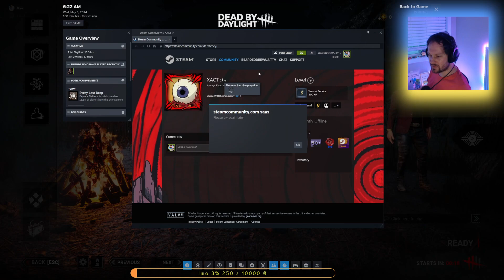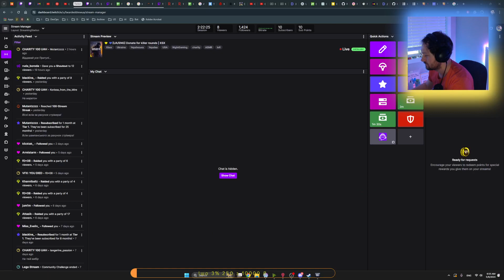Dead by Daylight. Episode 58